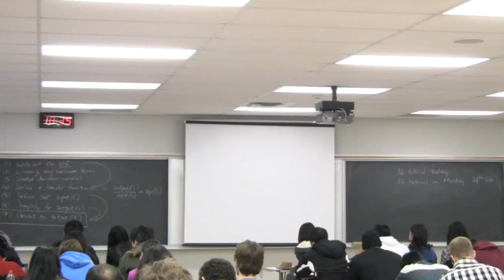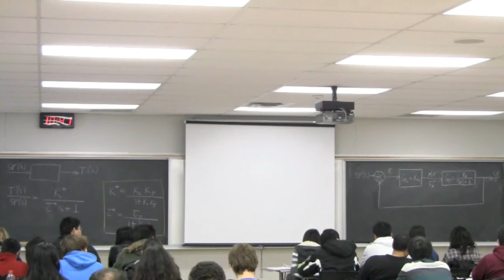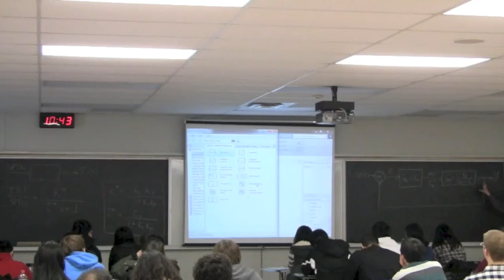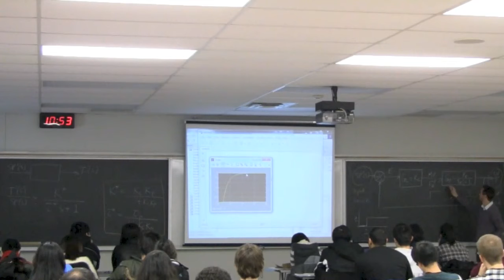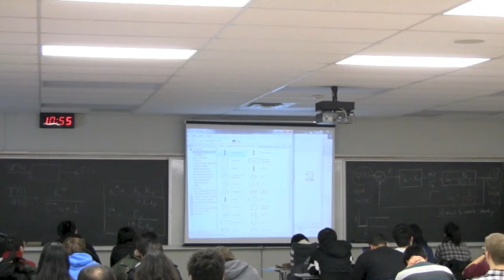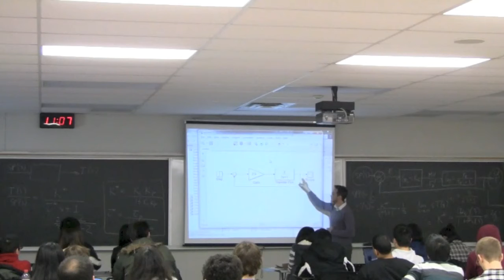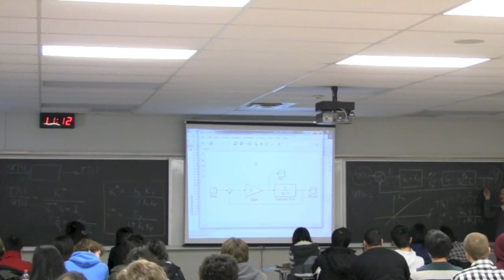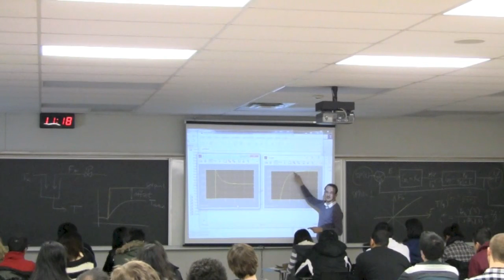Process Control 3P4 2014 - Class 06C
Process Control ChE3P4 - "The PID controller" section

* Properties of the proportional-only controller
* Introduction to the Simulink software
* Further proportional control examples